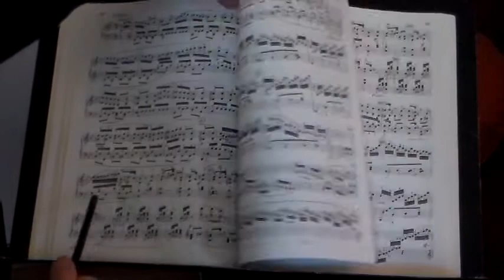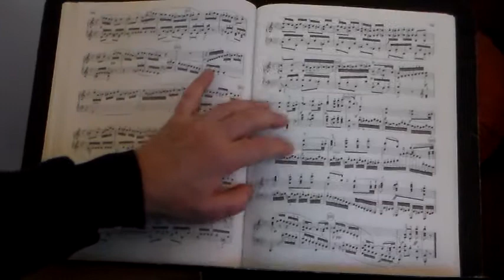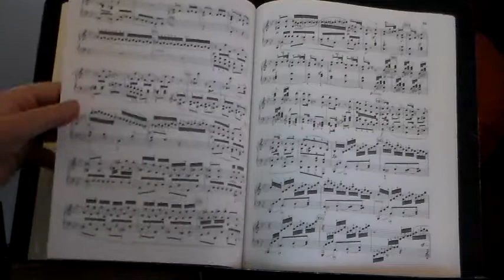Analysis of Op 22, 4th mvt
Excellent example of sonata-rondo with a fugato passage in the middle of the movement.